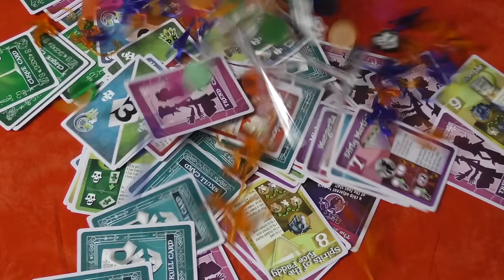Every Game is Awesome 17: Swinging Jivecat Voodoo Lounge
Tom and Jason take a look at this game about making friends in a giant nightclub